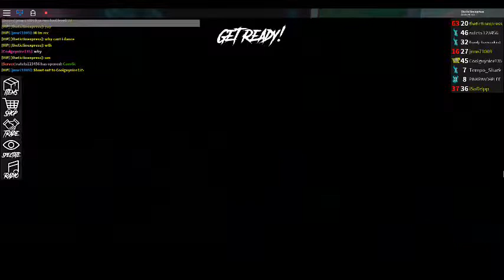assassin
i am playing assassin